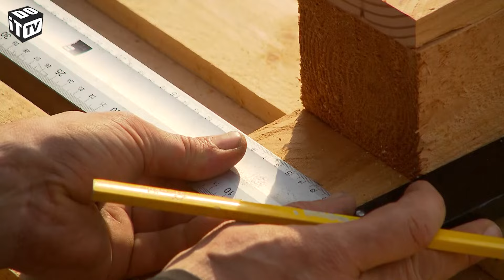Maak je eigen tuinmeubels in pallethout - deel I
Roger gaat aan de slag met palletten om een loungeset te maken voor de tuin. In dit deel gaat Roger aan de slag met de zetel voor de lounge. Hij toont je stap voor stap hoe je de palletten aaneen bevestigt om het juiste resultaat te bekomen.